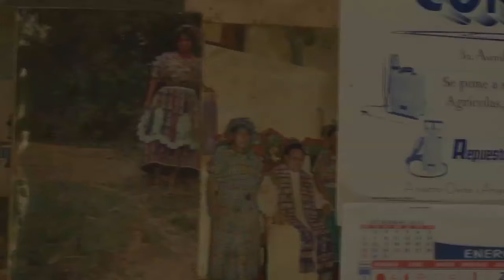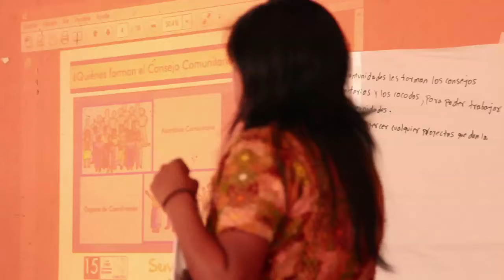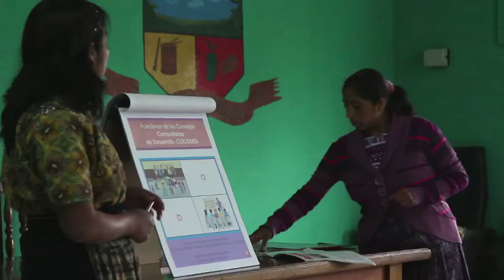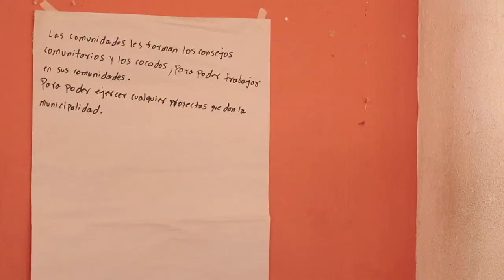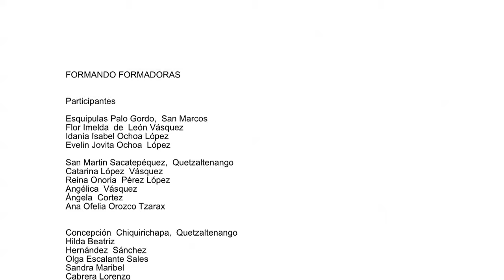Video "Formando Formadoras" del Proyecto Servime - AMUTED.